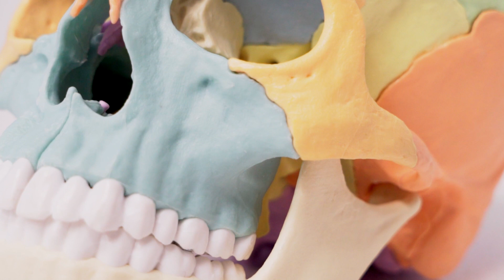Pelvic Health Physiotherapy at Diane Lee & Associates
Clients with persistent pelvic girdle pain are often challenged with the management of their symptoms; including pain in the pubic region, lower back, hips, groin, thighs.

Performing a whole body assessment and an evidence-informed, clinical reasoning approach to this condition can help highlight when a referral to a pelvic health physiotherapist is warranted.

The pelvic floor recruitment behaviour can be influenced by posture and position of the pelvis and thorax, which may be the first step to resolving pain, incontinence and symptoms associated with pelvic organ dysfunction.